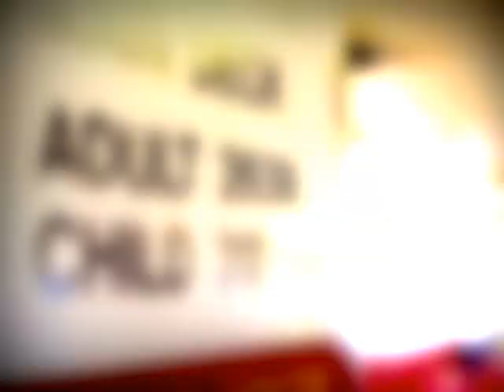"Crash of The Barberi" Trailer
Trailer for Jonathan M. Parisen's "Crash of The Barberi" a dramatization about the 2003 Staten Island Ferry Crash.